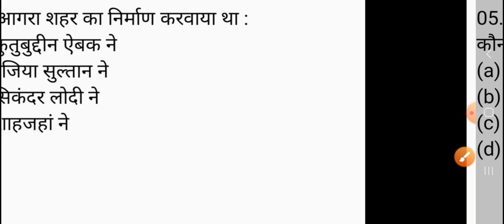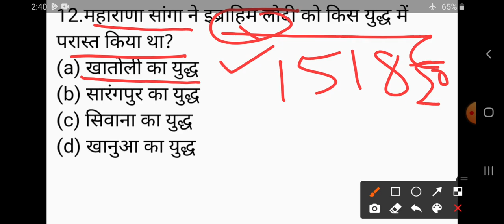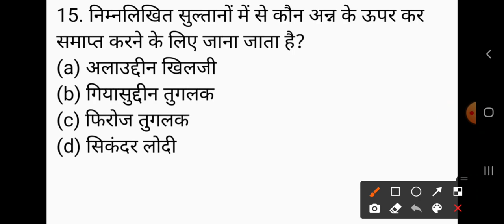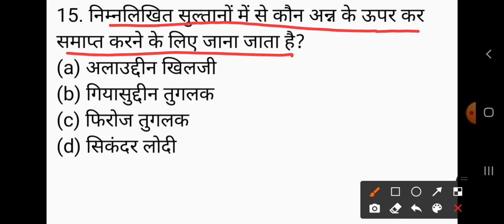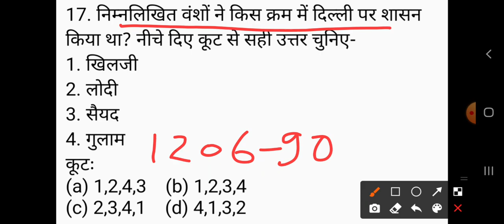History (itihas)UPPSC TGT Previous PAPER (solved) LT grade/ TGT/ PGT/ UGC NET/ OTHERS/Part-63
GKArjunsir UP TGT EXAM HISTORY PAPER LT GRADE PGT TGT UGC NET and LT grade exam history question pgt history paper solve in Part-63 up tgt history exam 2021 history tgt up
 दिल्ली सल्तनत सैयद एम लोदी वंश से कुछ महत्वपूर्ण क्वेश्चन आंसर

Part-63 pdf link-